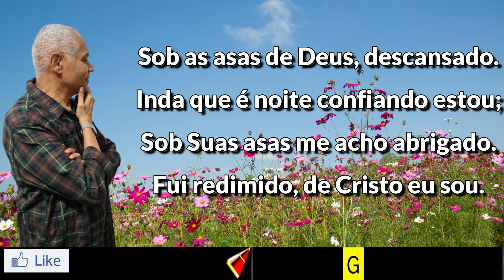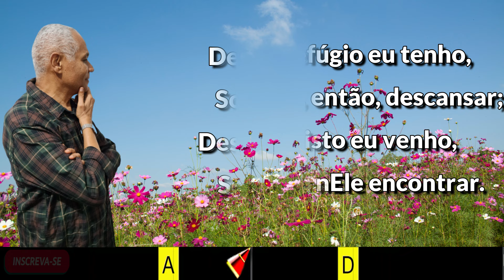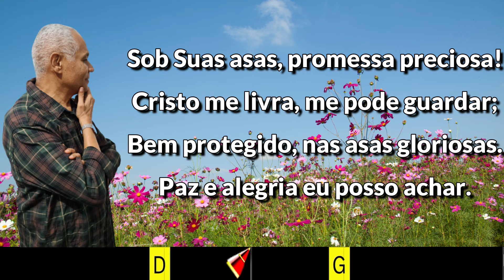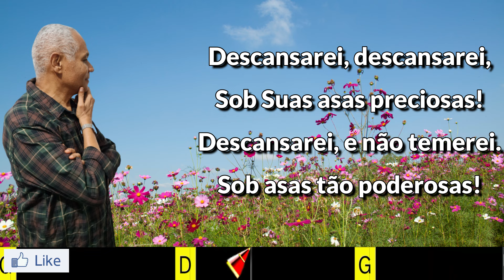SOB AS ASAS DE DEUS - 369. HARPA CRISTÃ- (CIFRADO) - Carlos josé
OFERECEMOS ESTE BELO HINO DA HARPA CRISTÃ COM MUITO CARINHO A TODOS OS INSCRITOS NO CANAL. QUE DEUS ABENÇOE GRANDEMENTE A CADA UM.